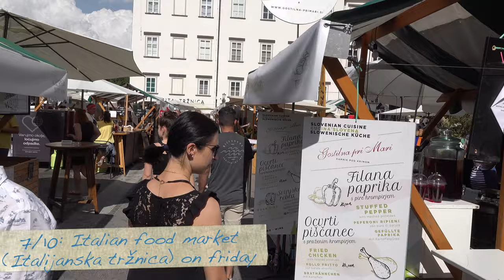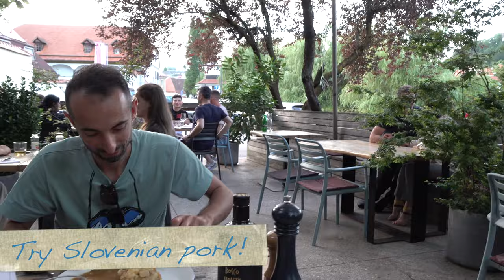Ljubljana - Slovenia: Top 10 Places to Visit, Food Tips and Nearby Attractions (4K)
If you are planning to visit Ljubljana, the capital of Slovenia, in this video you’ll find the best tips on things to do in the city: a clear and comprehensive view of the 10 best places to see and activity to do, and a description of nearby attractions, so you can easily imagine and organize your trip: WHAT to see, HOW to plan your visit, and WHY to discover Ljubljana and its wonderful old town!

In this video:
- WHAT are the major attractions that you can't go home without having seen, including Ljubljana Castle, the Triple Bridge, the Dragon Bridge, Tivoli Park, the Central Market, Prešernov Square with the Franciscan Church, the  Italian food market, Metelkova, Park Špica, the Cukrarna Gallery, the Cathedral (Church of St Nicholas), the Town Hall.
- Then, I’ll describe to you HOW to follow a daily tour or a weekly tour to better visit the city, with a clear view of nearby attractions.
• Finally, we’ll discover WHY to visit Ljubljana, with its rich historic city center, and Slovenia around.

Video Chapters ⏱
0:00 Intro
1:01 Ljubljana Castle
1:28 Triple Bridge
1:43 Dragon Bridge
2:03 Tivoli park
2:22 Central Market
2:28 Prešernov Square with the Franciscan Church
2:53 Italian food market
3:17 Metelkova
3:23 Park Špica
3:32 Secondary attractions: Cathedral, Town Hall and The Cukrarna Gallery
4:06 Food Tips

So, welcome to Ljubljana!
Between Venice and Vienna, the picturesque city of Ljubljana is one of the smallest European capitals.
It’s never crowded – but also never boring since in the city you can find:
- a historical and architectural heritage
- many food surprises to discover
- an exciting mix of different cultural traditions
- and a hub from which to start your biking and hiking tours

Here below are the 10 main attractions of Ljubljana from my point of view!

1/10: Ljubljana Castle
Built in the 11th century, the castle is the main attraction of the city. From here you can get the most beautiful views of the old town.

2/10: The Triple Bridge
The architect Plečnik had a major impact on the modern architecture of Vienna and Prague, and the Triple Bridge, here in Ljubljana, is one of his most famous works.

3/10: Dragon Bridge
The dragon is a symbol of Ljubljana since the late Middle Ages, and this sculpture remarks the connection between the city and the scary animal.

4/10: Tivoli Park
If you want to escape to nature from the center, visit Tivoli Park: the main green area of the city, which goes down from Rožnik hill with so a lot of walking paths.

5/10: Central Market
Also the Central Market was designed by Plečnik, and here you can have a meal and socialize more easily with the locals.

6/10: Prešernov Square with the Franciscan Church
Prešernov Square is the heart of the historic city center. Here you can find the pink façade of the Franciscan Church, which is probably the most iconic image of Ljubljana.

7/10: Italian food market (Italijanska tržnica) on Friday
Not because I wanted to feel at home, but the Italian market is enjoyable to have a snack dancing to the music beat.

8/10: Get lost along the streets of the old town

9/10: Metelkova
Metelkova mesto, an alternative culture center that developed from a squat in a former army barracks and became one of the best-known attractions of Ljubljana.

10/10: Park Špica
It is one of my favorite place in Ljubljana, to relax after a long tourist walk!

SECONDARY ATTRACTIONS

These are the attractions I liked the most about Ljubljana. Other secondary places of interest to me, are: The Cathedral (Church of St. Nicholas), the Town Hall (built in the late 15th century), and The Cukrarna Gallery (a modern exhibition space).

FOOD TIPS
We ate very well in Slovenia and here you’ll find some tips to taste:
- Filana Paprika: stuffed pepper with mashed potatoes
- Try Slovenian pork!
- Prekmurska gibanica: poppyseeds, walnut cream, apple filling

AROUND LJUBLJANA
If you can spend more days in Slovenia, you can be based in Ljubljana to visit many nearby attractions.
- Bike to the Koseze Pond, 4,5 km (2,8 miles).
- And consider that to take a hiking trip Ljubljana is one of the greenest cities in the world: visit Velika Planina, just over 1 hour by car.
- Postojna Cave and Predjama Castle (40 minutes by car).
- Maribor, just over 1 hour by car.

WHY VISIT LJUBLJANA
So, why spend one day or one week visiting Ljubljana?
Medieval streets like Prague, large palaces like Vienna, extraordinary squares like in Italy.
In my opinion, you should come here if you love history and architecture, food, relax and nature.

MUSIC